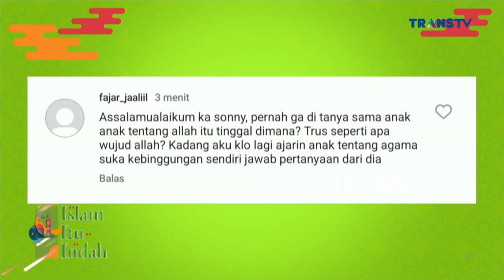Belajar Agama Jangan Sembarangan | ISLAM ITU INDAH (8/7/23) 1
Islam Itu Indah Kali ini akan membahas Tips Awet Muda Ala Istri Nabi. Saksikan selengkapnya hanya di ISLAM ITU INDAH TRANS TV